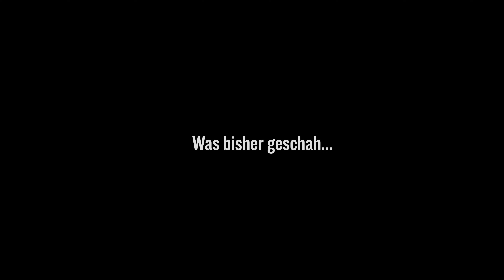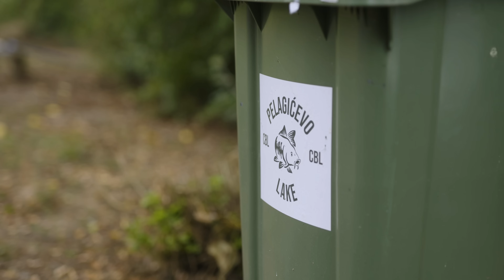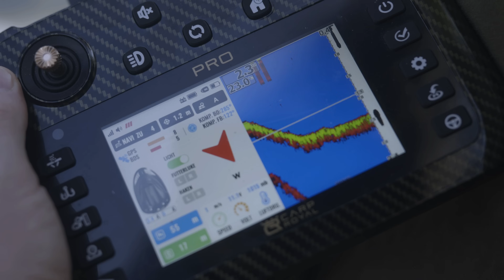DICKE Karpfen am Futterplatz? Geht die Strategie auf? Karpfenangeln am Lake Pelagićevo in Bosnien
Bereits in Teil 1 "Karpfenangeln in Bosnien" gelang es Christoph Mühl und Klaudio Kolakovic schöne und große Karpfen am Lake Pelagićevo zu fangen. Sie schmiedeten jedoch einen Plan und legten einen Futterplatz an. Geht diese Strategie jetzt auf? Oder müssen die beiden Trakker Teamangler umplanen, um an die großen Karpfen zu kommen?

Lasst euch von den beiden mitreißen!
Wir wünschen viel Spaß und gute Unterhaltung.

Vielen Dank, Trakker Team Deutschland & Österreich